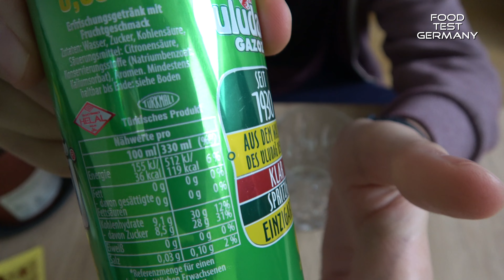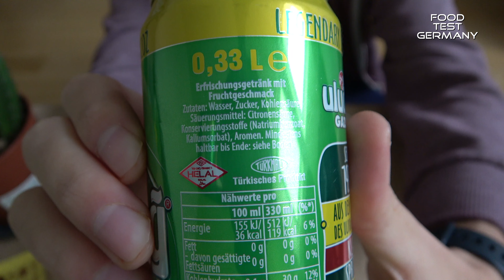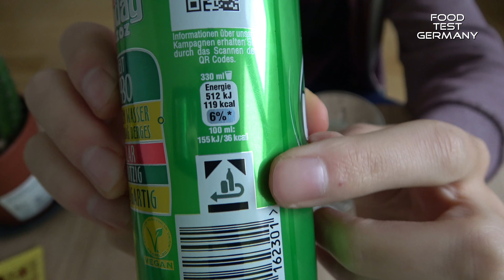Uludag Gazos ASMR - Food Test Germany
Famous Turkish Soft Drink from Türkiye